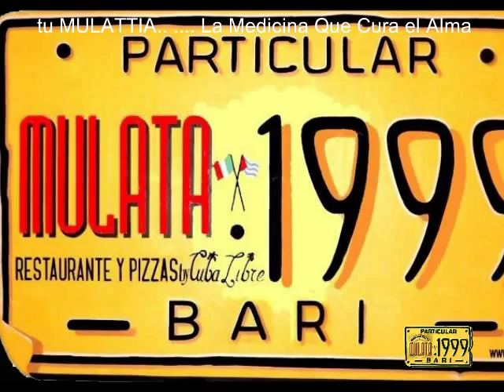Haila María Mompié y su grupo en concierto @ Mulata latin social club en Bari